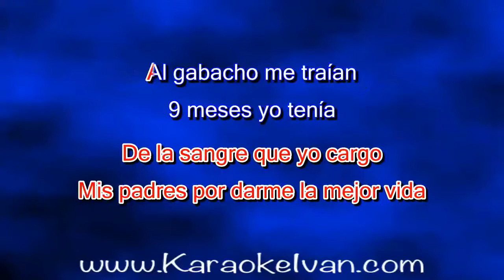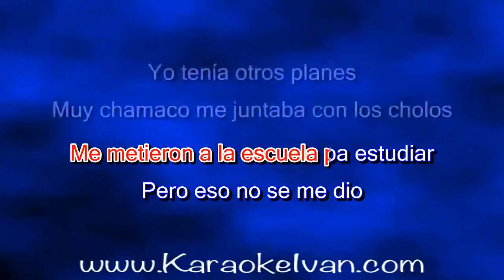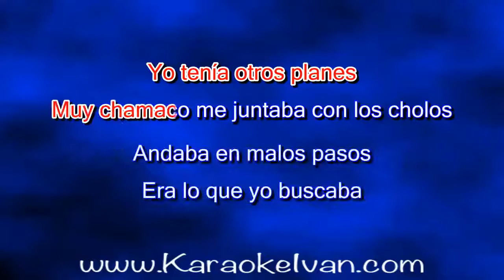El Corrido De El Señor Barbon KARAOKE